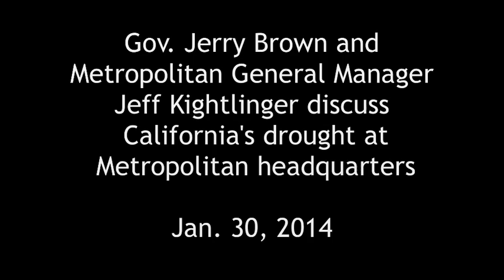California Governor Jerry Brown's Visit to The Metropolitan Water District of Southern California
In 2014 Gov. Jerry Brown met with Southern California water officials at Metropolitan, including GM Jeff Kightlinger, to discuss the statewide drought and the need to increase conservation. It was the governor's first visit to Metropolitan.